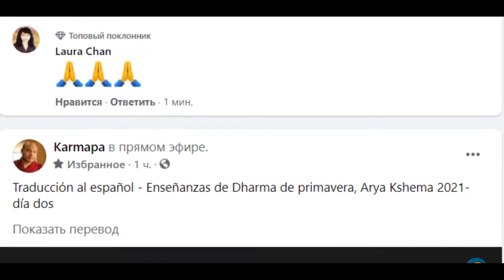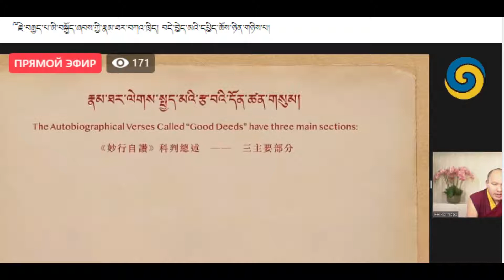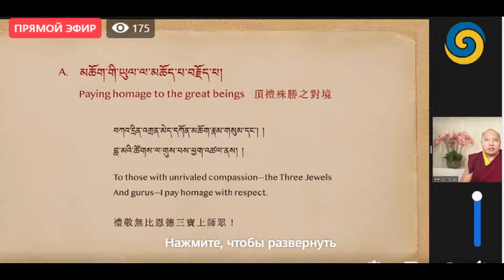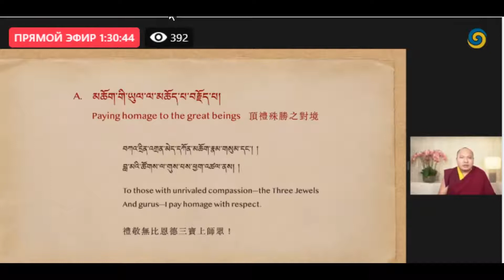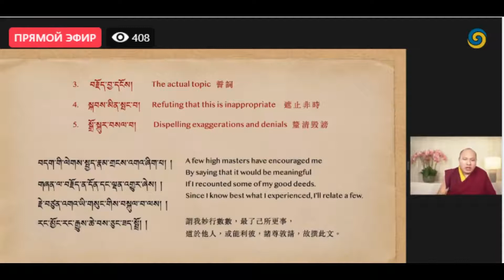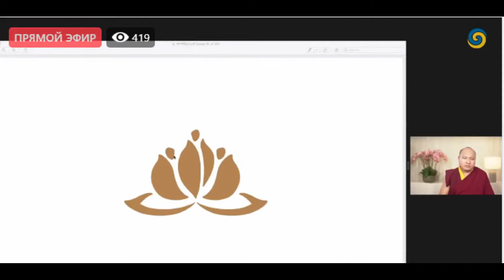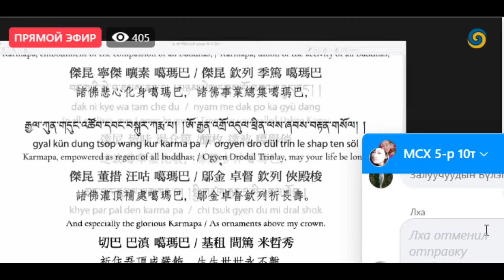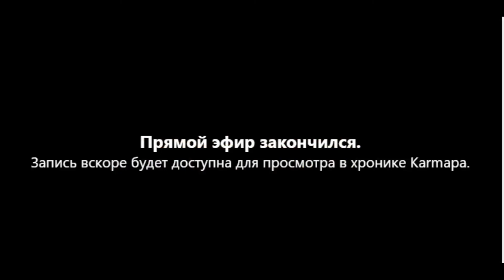Кармапа -Весенние учения по текстам Восьмого Кармапы. День 2b.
Кармапа Огьен Тринлей Дордже. Весенние учения по текстам Восьмого Кармапы. День 2b.16-02-2021